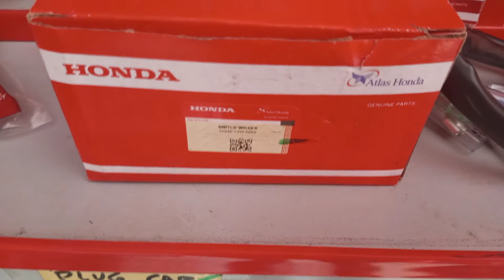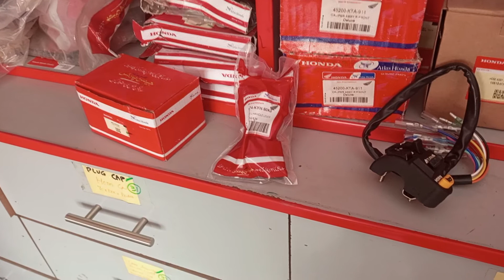how to spot Genuine Atlas Honda Lever assembly cg125 Euro2